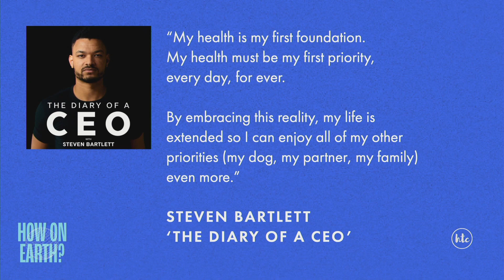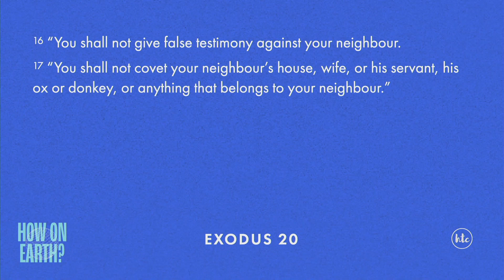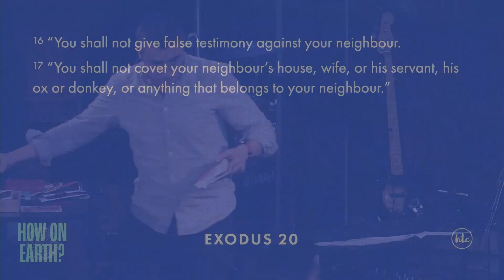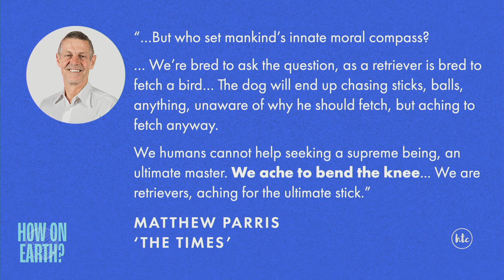How to get my priorities right | Ed Veale | 21 January 2024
On Sunday Ed Veale looked at the 10 Commandments as part of our ‘How on Earth?’ series, thinking about how we can get our priorities right.